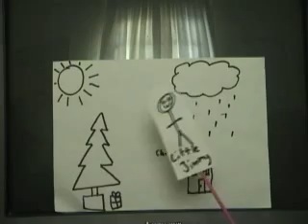Special Feature: The Home Video DVD Blooper Reel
This is another special feature: the blooper reel from the first Chainsaw Bloke Home Video DVD. Starring Peter C. Hayward and Gavin Core, edited together by Peter C. Hayward.